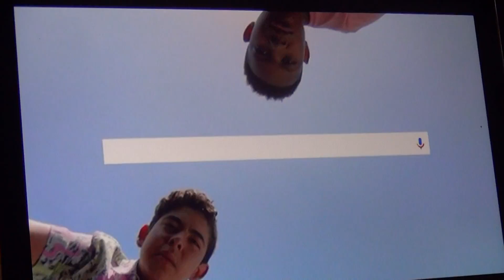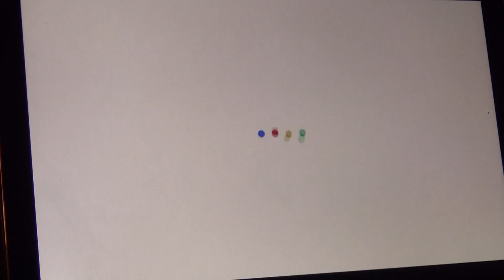Alexa? Ask 1-800-FLOWERS to order roses for Tina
The best part of being a cord cutter is getting to watch different adverts than real tv, including this royal f-up by FS1 during the 2016 NLDS.